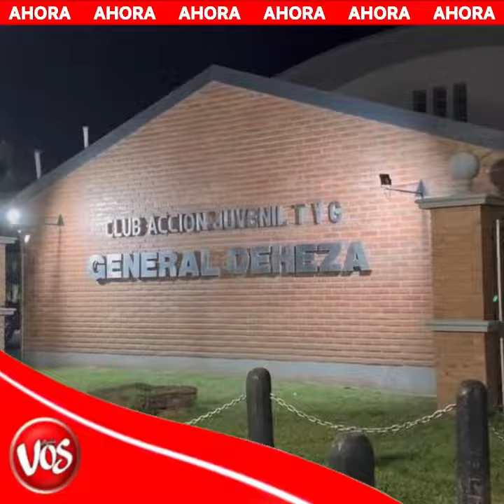GENERAL DEHEZA: Acción Juvenil presentó su equipo de primera división.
⚽️ FÚTBOL | Acción Juvenil presentó su equipo de primera división e hizo entrenamiento.
🎤 Franco Pérez.